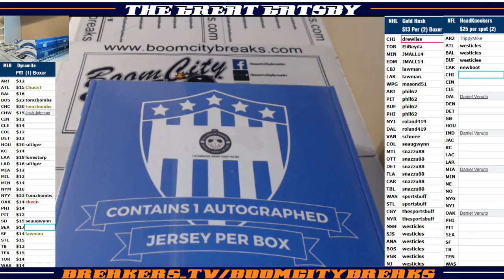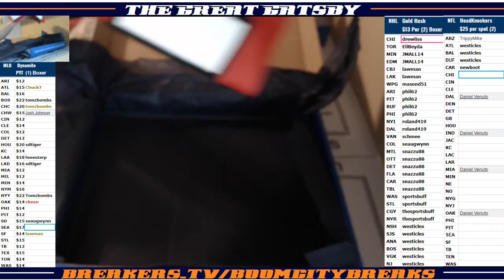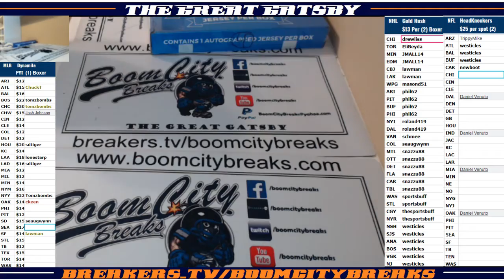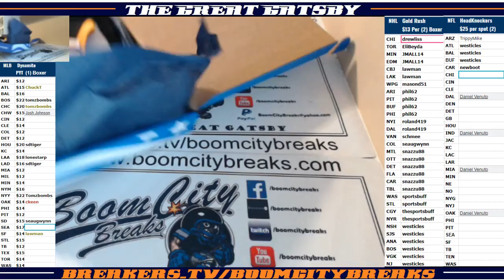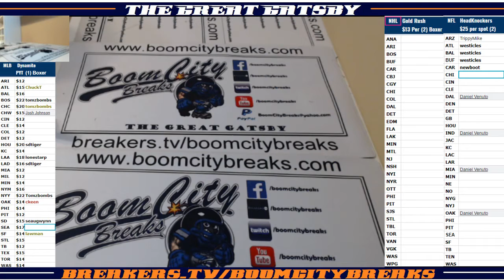2018 06 14 2018 Gold Rush NHL Auto Jerseys 2 Boxer, Jeremy Roenick, Bryan Trottier